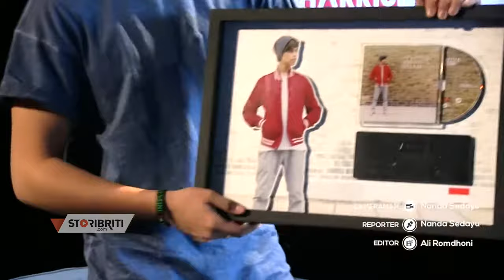Berkat 'Salam', Harris J Raih Platinum di Indonesia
Update cerita selebriti tanah air lebih mendalam dan beda dari sudut pandang selebriti yang bersangkutan lebih lanjut dapat kamu lihat di link berikut: